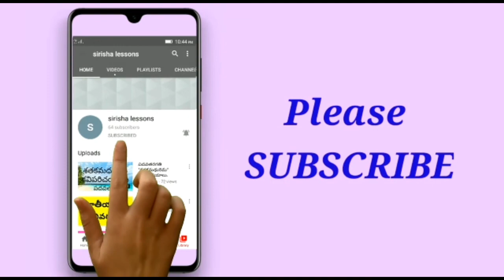సమయస్ఫూర్తి 6 వ తరగతి నూతన పాఠ్యాంశం.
ప్రభుత్వ పాఠ్యపుస్తకం సహకారంతో 6 వ తరగతి విద్యార్థుల కొరకు రూపొందించబడినది.